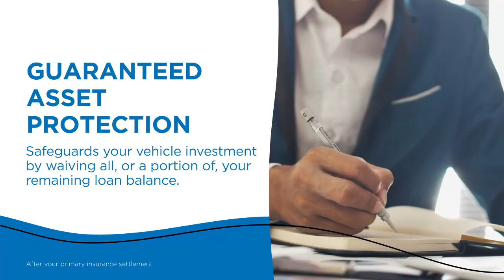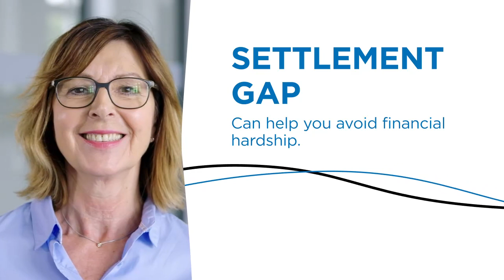Guaranteed Asset Protection (GAP) Explainer Video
Did you know that in the event of a total loss, you could be liable for paying off the remaining loan balance on a vehicle that is no longer drivable? Bridge the gap between the difference in what you owe on your vehicle and how much the insurance company decides it is worth.